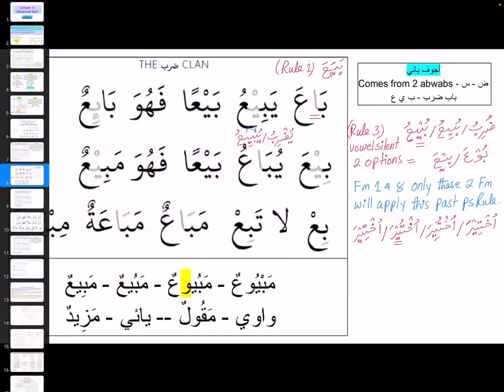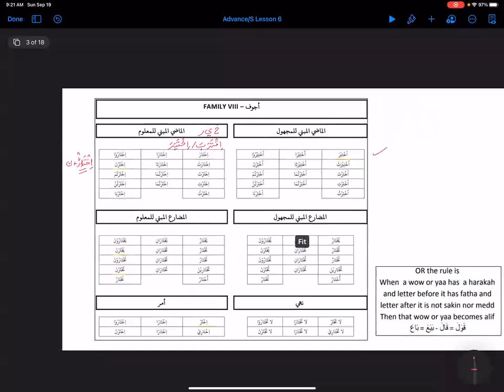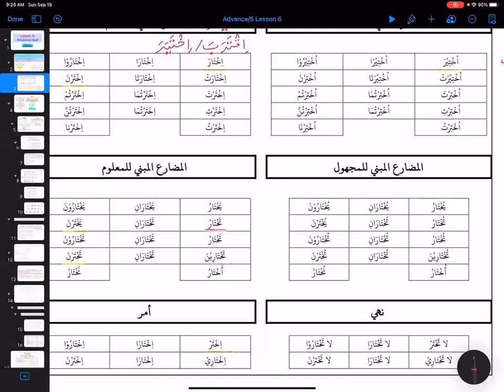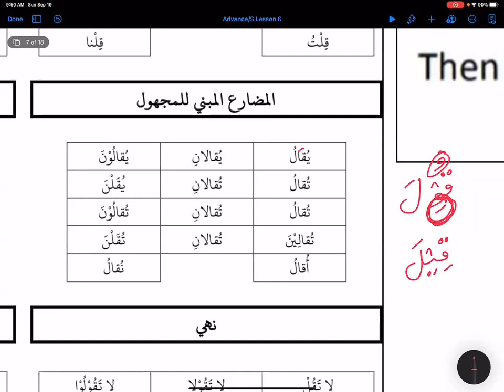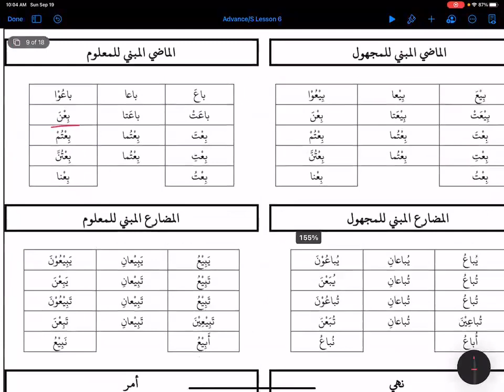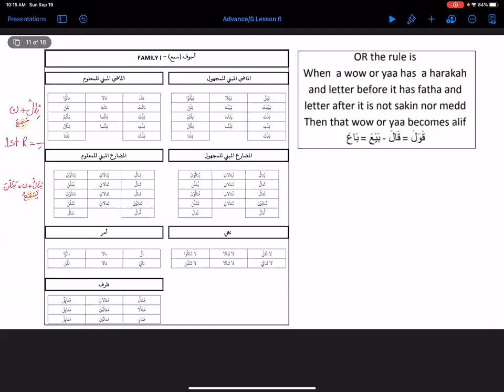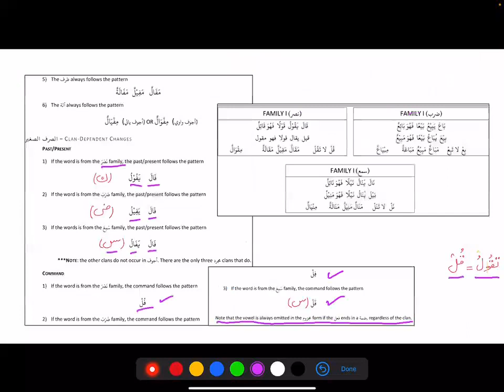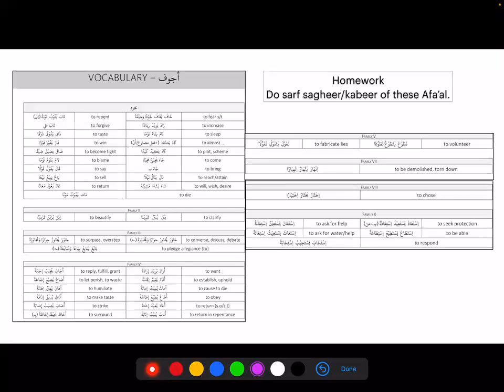Advanced Sarf lesson 6